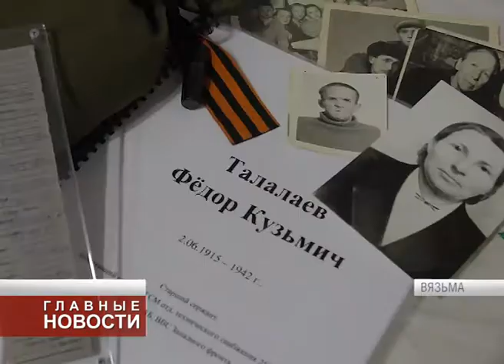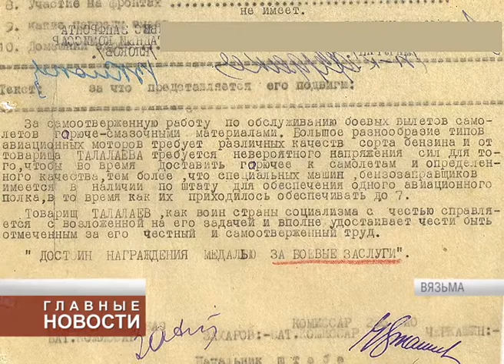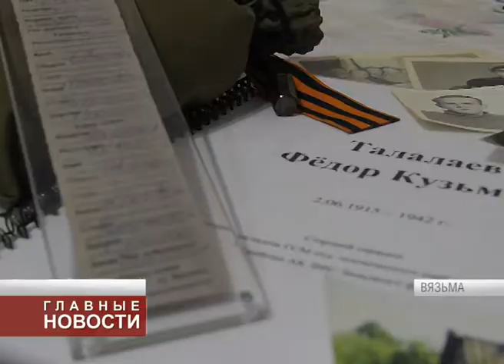Орловские поисковики вернулись из командировки в Тверскую область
Туда они отбыли за останками случайно найденного бойца Великой Отечественной. Оказалось, тот — уроженец Орловщины, и теперь будет торжественно захоронен на Кривцовском мемориале.